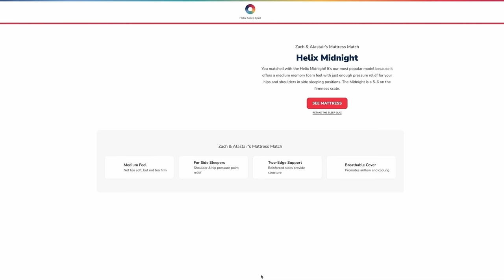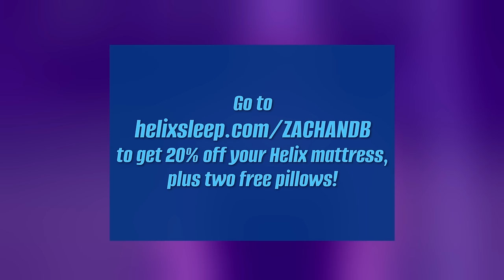Mom and gay son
FOLLOW ON:
Alastair’s Instagram & Twitter @alastairjpatton